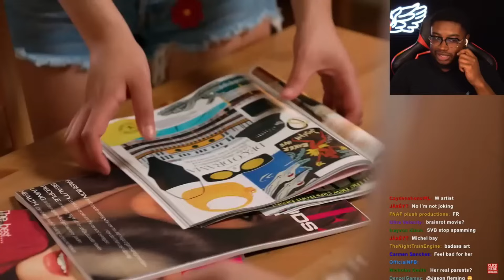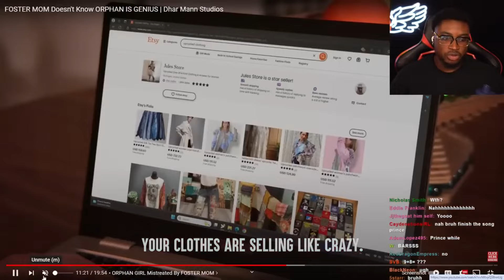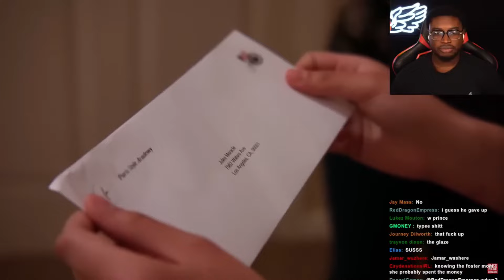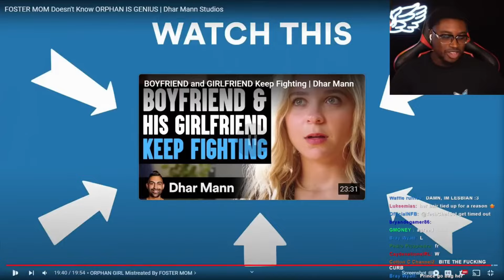FOSTER Mom ABUSES ORPHAN!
I react to Dhar Mann: FOSTER MOM Doesn't Know ORPHAN IS GENIUS